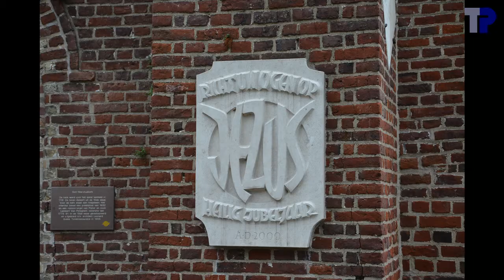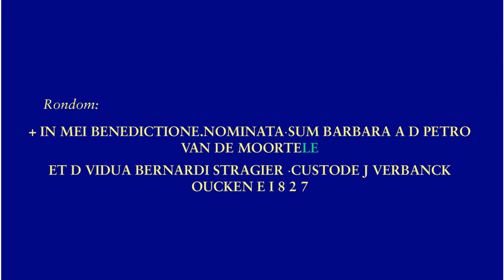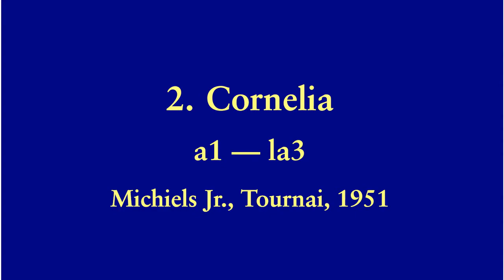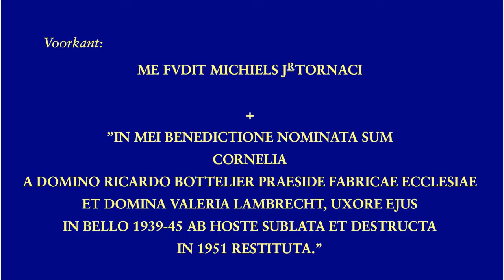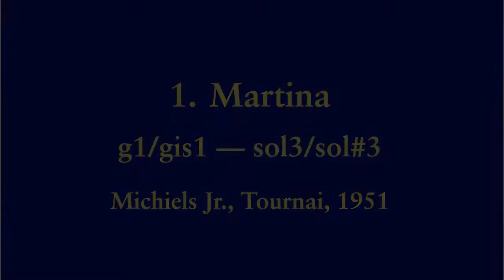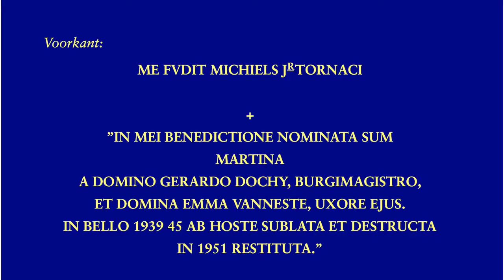Oekene, Sint-Martinuskerk, luidklokken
3 klokken / bells / cloches

1. Martina
.Michiels Jr., Tournai, 1951
.g1+48 --- sol3/sol#3
.~640 kg --- 100.4 cm
2. Cornelia
.a1+01 --- la3
.~490 kg --- 91.8 cm
3. Barbara
.Martin Drouot, 1827
.b1+03 --- si3
.~260 kg --- 76.2 cm

Teksten in het groen in de opschriften duiden op stukken die ontbreken op onze foto's en moesten aangevuld worden met externe informatie of naar analogie.

Klok 3 heeft een vervelende ophanging.  Het was niet mogelijk de klok deftig te luiden.  Ofwel kregen we direct een dubbele slag, of bleef de klepel tegen de klok plakken, ofwel klonk de klok te stil.

00:04 Foto's
01:16 Klok 3
01:20 Klok 3, foto's
01:46 Klok 3, opschrift
01:56 Klok 3, luiden
03:32 Klok 2
03:36 Klok 2, foto's
04:04 Klok 2, opschrift
04:14 Klok 2, luiden
05:48 Klok 1
05:52 Klok 1, foto's
06:14 Klok 1, opschrift
06:24 Klok 1, luiden
07:52 Uurslag
08:49 Volgelui

Met dank aan Johan Degroote en Tim Martens voor de organisatie van het bezoek.  Met dank aan Tim Martens, Johan Degroote en de aanwezigen voor de hulp bij de opnames in de toren.  Dank aan Tim Martens voor het vervoer.  Ook dank aan de kerkfabriek voor de toestemming om de klokken op te nemen.